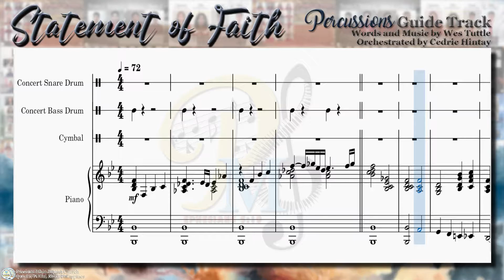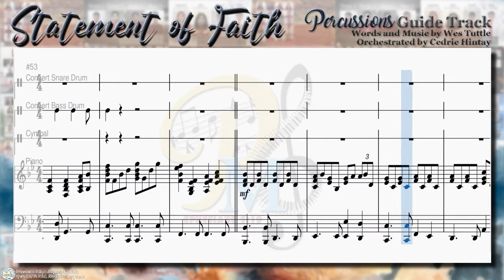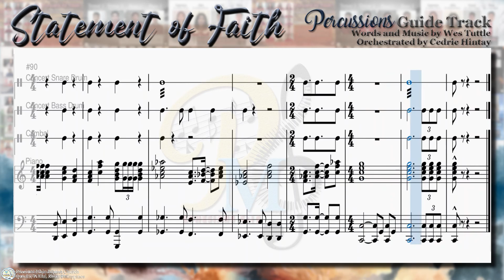Statement of Faith | Percussions | Precious Bible Baptist Church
"Statement of Faith" Percussion Guide Track
Words and Music by Wes Tuttle
Orchestrated by Cedric Hintay

These will be our guide tracks for our Church Anniversary. We are sharing this in hopes that other churches or other people may use it.